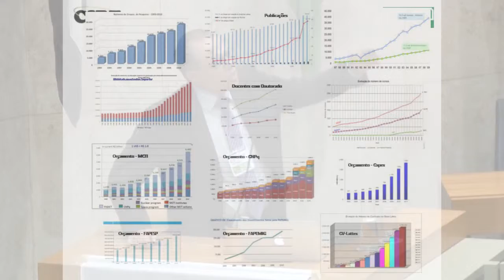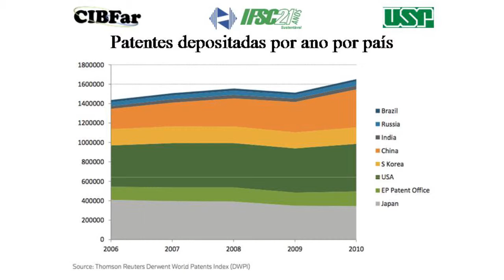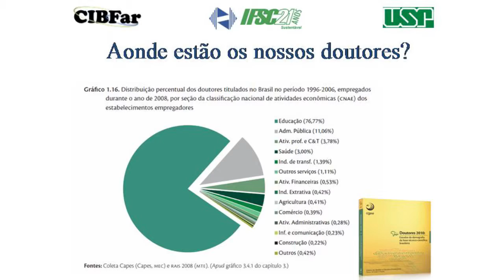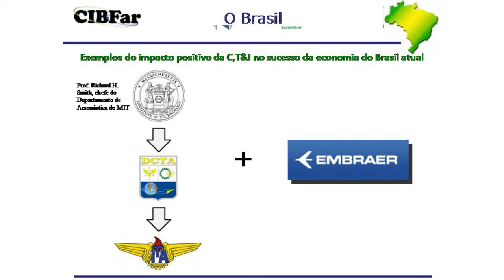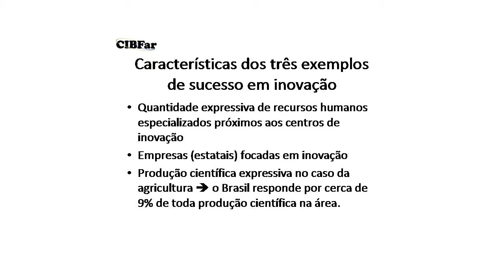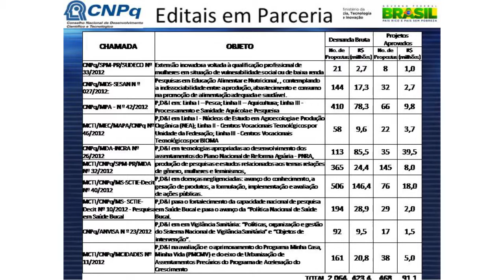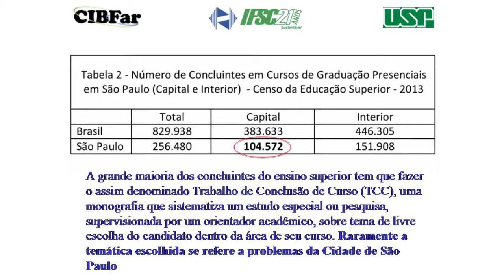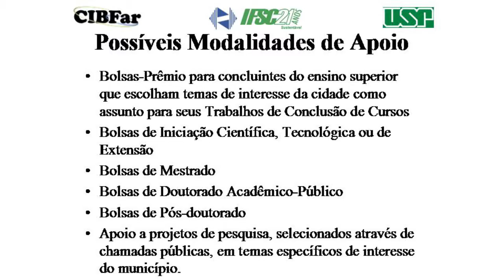IVEPESP -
Durante o X Workshop de Educação e Pesquisa do Estado de São Paulo, o professor Glaucius Oliva, do Instituto de Física de São Carlos da USP, propôs a criação da Fundação de Amparo à Pesquisa da Cidade de São Paulo (FAPECISP), que seria uma agência de fomento municipal para identificar demandas e incentivar projetos que enfocassem problemas concretos da cidade.
O Workshop, realizado no dia 3 de agosto de 2015, no Plenário da Câmara Municipal de São Paulo, foi organizado pelo Instituto para a Valorização da Educação e da Pesquisa no Estado de São Paulo (Ivepesp) e pela Sociedade Amigos da Cidade (SAC).